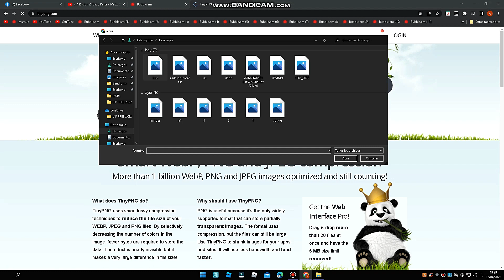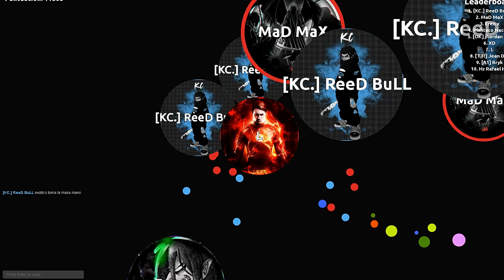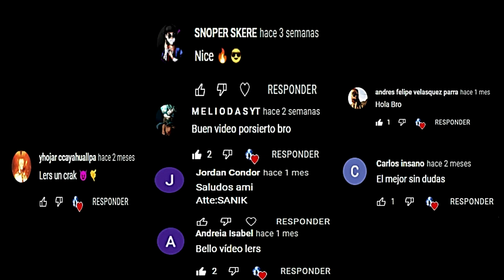DESTROYING / SERVER / BUBBLE.AM BEST DOUBLES🧡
Espero les guste el video mi gente que me siguen
50 LIKE PARA LA SEGUNDA PARTE 2